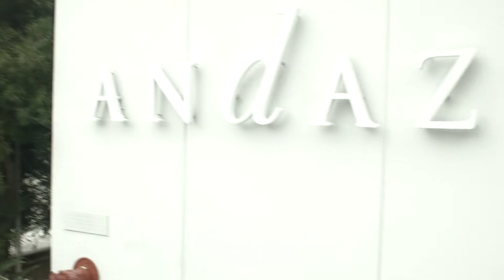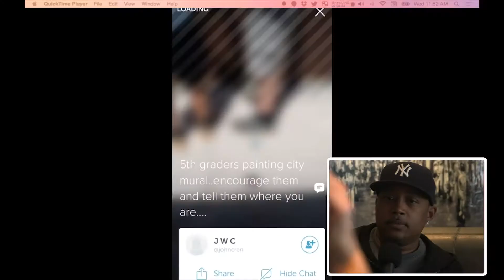The Pauly Shore Podcast Show - Daymond John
Pauly gets down to business with Shark Tank judge Daymond John, taking the opportunity to pitch his own business idea. Plus comedian Faizon Love joins the fray.